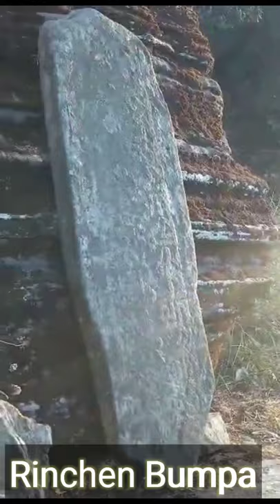Rinchen Bumpa, Nye Rinchen Bumpa by khenpo, Gyempo Dorji.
Nye Rinchen Bumpa.